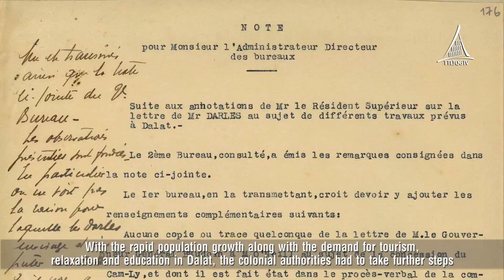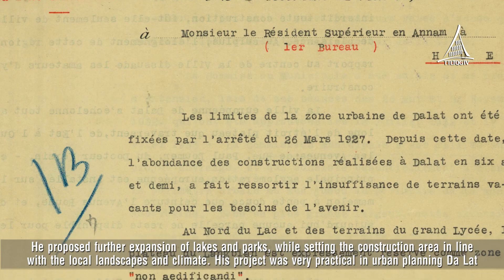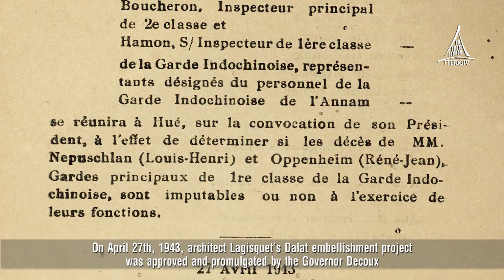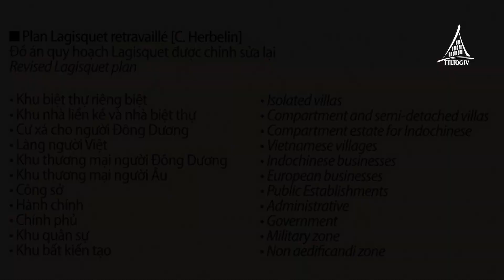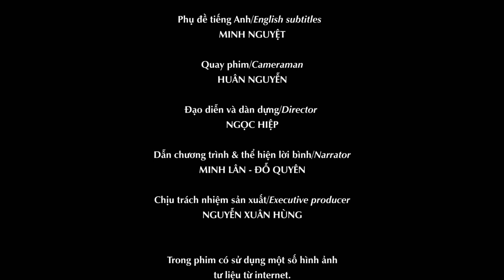Đà Lạt – Những câu chuyện chưa kể: Những tham vọng dở dang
Giới thiệu: Vùng đất hoang sơ đầy huyền bí mang tên Đà Lạt đã làm cho người Pháp phải tốn biết bao công sức và tiền bạc để từng bước biến nơi này thành đô thị đặc vừa là nơi du lịch, nghỉ dưỡng cao cấp vừa là thủ đô hành chính của Liên bang Đông Dương.
Đồ án của Pineau (1933): Thất bại của Đồ án quy hoạch Hébrard cùng với tình trạng trầm trọng của cuộc khủng hoảng kinh tế thế giới 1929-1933 đã khiến cho việc quy hoạch và phát triển thành phố Đà Lạt tưởng như bị đình trệ. Với đà tăng dân số nhanh chóng cùng với nhu cầu du lịch, nghỉ dưỡng và cả giáo dục tại Đà Lạt đã làm cho nhà cầm quyền thuộc địa phải thực hiện các bước tiếp theo.
Năm 1933, kiến trúc sư Pineau đã đưa ra một đồ án mới về chỉnh trang thành phố Đà Lạt với quan niệm thực tế hơn. Ông đề nghị mở rộng hơn nữa các hồ nước và công viên, đồng thời thiết lập các khu vực xây dựng phù hợp với cảnh quan và khí hậu địa phương. Đồ án của ông có tính thực tiễn cao trong việc quy hoạch đô thị Đà Lạt. Nhiều ý tưởng của đồ án này vẫn tiếp tục được quan tâm nghiên cứu trong những dự án chỉnh trang đô thị Đà Lạt ở các giai đoạn sau này.
Tuy nhiên, khi thế chiến thứ hai bùng nổ, lượng người tìm đến Đà Lạt ngày một đông khiến cho thành phố trở nên chật hẹp. Với sự phát triển quá độ, nhiều khu dân cư được hình thành một cách vội vã, tạm bợ và không trật tự, mặc dù lúc này Đà Lạt đã là một thành phố xinh đẹp, hài hoà và thoáng đãng với các khu vực được xây cất hoàn hảo. Trước tình hình đó Toàn quyền Jean Decoux quyết định phải xây dựng một Kế hoạch tổng thể chỉnh trang Đà Lạt để điều chỉnh sự phát triển thành phố theo một trật tự hợp lý và hài hoà.
Đồ án của Lagisquet (1943): Ngày 03/9/1941 Toàn quyền Đông Dương đã ban hành Nghị định về việc giao cho Sở Quy hoạch Đô thị và Kiến trúc Đông Dương nghiên cứu và hoàn thành các đồ án quy hoạch mở rộng thành phố Đà Lạt. Trong thời gian này, một cư dân đặc biệt là Hoàng đế Bảo Đại thường xuyên lưu lại Đà Lạt và xây dựng cho gia đình mình những dinh thự nghỉ dưỡng xa hoa tại đây. Ngày27/4/1943 đồ án chỉnh trang Đà Lạt của kiến trúc sư Lagisquet đã được Toàn quyền Decoux chấp nhận và ban hành áp dụng. Đồ án của ông chú trọng đến việc mở rộng và làm đẹp thành phố ở những khu vực phát triển nông nghiệp như xây dựng các khu biệt thự ngoại ô với mô hình “thành phố-vườn”. theo ý tưởng của Toàn quyền đông Dương Decoux.
Đồ án củaLagisquet xây dựng Đà Lạt làmtrung tâm hành chính trung ương, thành phố nghỉ dưỡng, trung tâm giáo dục - đào tạo, văn hoá và du lịch. Đồán của Lagisquet cũng giải quyết nhu cầu nhàở cho những di dân đang ngày mộtđôngvới những loại hình cư trú phù hợp với nghềnghiệp của họ. Đà Lạt thời kỳ này bước vào giai đoạn cực thịnh của thời Pháp thuộc, nhiều công trình công cộng và tôn giáo tiếp tục xuất hiện với nét kiến trúc ÁĐông làm phong phú thêm cảnh quan của thành phố.
Và dưới thời Decoux, Đà Lạt đã có thời gian trở thành Thủ phủ thực sự của Liên bang Đông Dương. Năm 1946, “Hội nghị Đà Lạt” đàm phán sơ bộ giữa Pháp và Chính phủ Lâm thời Việt Nam Dân chủ Cộng hòa được tổ chức tại đây cũng làm tăng thêm vị thế của Đà Lạt. Và năm 1949, cựu hoàng Bảo Đại với tư cách là Quốc trưởng Việt Nam, đứng đầu một chính phủ quốc gia do Pháp bảo hộ đã chọn Đà Lạt làm thủ đô cho đến khi bị Ngô Đình Diệm phế truất vào năm 1955.
Nhìn về 40 năm đầu thế kỷ 20, từ Paul Doumer tới Jean Decoux, Đông Dương đã trải qua 34 lần thay đổi Toàn quyền. Tuy vậy, việc quy hoạch xây dựng Đà Lạt vẫn luôn được duy trì và phát triển. Dù nhiều tham vọng của người Pháp và người Việt đương thời yêu Đà Lạt còn dở dang nhưng Đà Lạt đã trở thành một sản phẩm tiêu biểu cho óc lãng mạn cùng những tham vọng chinh phục của người Pháp.